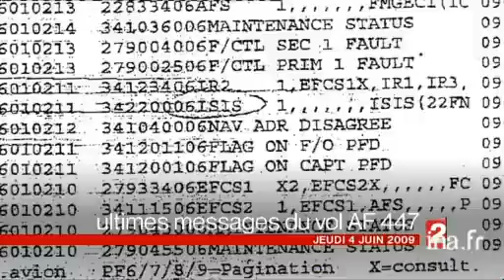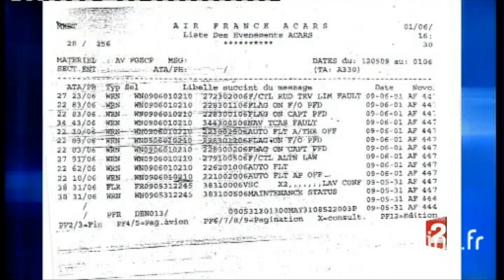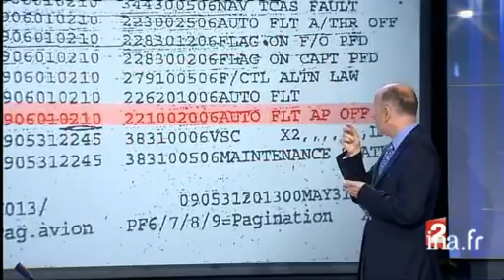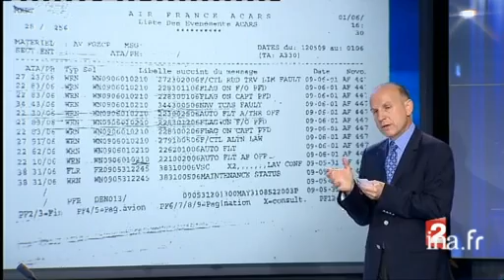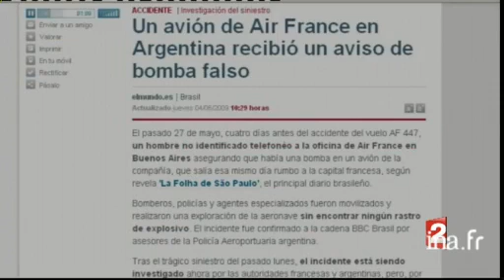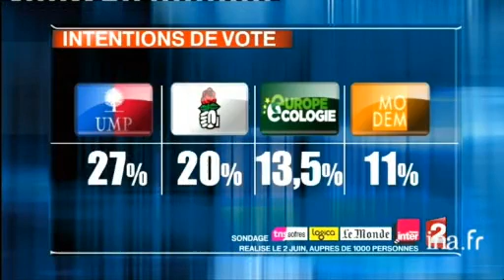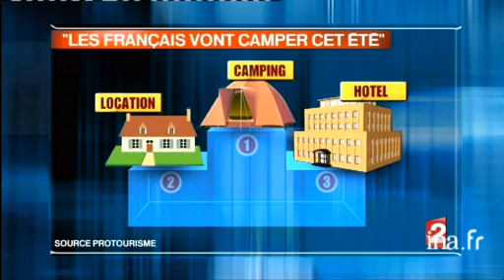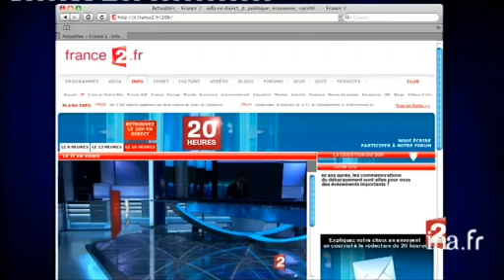20 heures [émission du 04 juin 2009]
4 juin 2009
1. [Plateau début]à 19:58:08:00 - 00:01:07:002. [Visite de Barack Obama au Caire]à 19:59:32:00 - 00:01:30:00Reportage consacré au voyage de Barack Obama, le président des États-Unis au Caire, en Égypte, où il a prononcé, aujourd'hui, son discours de réconciliation entre l'Amérique et le monde musulman. Il a annoncé le début d'une nouvelle ère et abordé la [...]3. [Plateau extérieur : Alain de Chalvron au Caire]à 20:01:03:00 - 00:01:16:00Duplex avec Alain de CHALVRON, envoyé spécial au Caire, qui fait le compte rendu du discours de Barack Obama. Le journaliste analyse l'impact du discours sur le monde musulman. D'après lui, son intervention était mesurée, très calibrée et plutôt [...]4. [Crash de l'Airbus A330 : premiers débris de l'avion retrouvés]à 20:02:30:00 - 00:00:55:00Reportage. L'armée brésilienne affirme avoir repêché les premiers débris provenant de l'airbus A330. Ces débris seront mis à la disposition des enquêteurs français. L'aviation brésilienne continue à survoler sans relâche sur une zone de 100 km. [...]5. [Plateau chronique : Thierry Curtet]à 20:03:42:00 - 00:02:21:00Le journalisteThierry CURTET tente d'analyser la liste des messages d'erreurs émis par l'airbus A330 avant qu'il ne disparaisse.Son analyse est complétée par l'interview d'Eric DERIVERIE, commandant de bord.6. [Crash de l'A330 : l'hypothèse de la désintégration en vol]à 20:06:24:00 - 00:01:15:00Reportage consacré à l'hypothèse de dislocation en vol de l'airbus A330. Des cas précédents de désintégration sont évoqués. Le témoignage d'un pilote volant dans la zone, qui aurait aperçu une lumière blanche intense renforcerait cette théorie. [...]7. [Plateau lancement : cas de violente grêle sur un vol Easy Jet en 2003]à 20:07:36:00 - 00:00:20:008. [Cas de violente grêle sur un vol Easy Jet en 2003]à 20:07:57:00 - 00:01:24:00Reportage consacré à un cas de violent orage de grêle, ayant frappé un Boeing 737 de la compagnie Easy Jet en 2003, obligeant le pilote à rebrousser chemin pour atterrir en urgence. L'avion avait subit d'importants dégâts de carrosserie et de [...]9. [Plateau extérieur : Martine Laroche Joubert]à 20:09:20:00 - 00:00:17:00Duplex avec l'envoyée spéciale Martine LAROCHE-JOUBERT, en direct de Rio de Janeiro. La journaliste fait le compte rendu de le cérémonie en hommages aux victimes du crash de l'airbus A330, qui s'y est déroulée ce matin, en présence de Bernard [...]10. [Plateau lancement : Londres : verdict du procès des meurtriers des deux étudiants français]à 20:10:26:00 - 00:00:21:0011. [Londres : verdict du procès des meurtriers des deux étudiants français]à 20:10:46:00 - 00:01:26:00Reportage. Londres : Le verdict du procès des meurtriers des deux étudiants français requiert une sentence de la réclusion à perpétuité avec des peines incompressibles de 35 et 40 ans. Les deux meurtriers les avaient sauvagement torturé avant des [...]12. [Plateau brève : début des votes pour les élections europénnes à l'étranger]à 20:12:11:00 - 00:00:13:00Brève en images. Le vote pour les élections européennes ont débuté, aujourd'hui, en Grande - Bretagne et au Pays-Bas.13. [Elections europénnes : les dernières estimations des sondages]à 20:12:46:00 - 00:01:20:00Reportage consacré au derniers sondages sur les intentions de vote des français aux élections européennes. L'UMP est toujours en tête, suivi pas le PS et "Europe écologie". François BAYROU, accuse les sondages de manipulation et promet de devancer [...]14. [Plateau extérieur : Alix Bouilhaguet]à 20:14:05:00 - 00:00:50:00Duplex avec la journaliste Alix BOUILHAGUET, en direct de la Porte de Versailles où elle fait le compte rendu du dernier meeting de l'UMP, avant les élections européennes.15. [Plateau brève : meeting du parti socialiste à Lille]à 20:14:59:00 - 00:00:15:00Brève en images. Lille : Images du dernier meeting du parti socialiste où Martine Aubry, la première secrétaire du PS, est entourée de Laurent Fabius, Bertrand Delanoë.16. [Plateau : rappel des titres]à 20:15:17:00 - 00:00:28:0017. [Plateau brève : Chine : Commémoration du 20ème anniversaire des évènements deTian An Men]à 20:15:45:00 - 00:00:25:00Brève en images. Chine : commémoration du vingtième anniversaire de la répression du mouvement étudiant sur la place Tian'anmen .Commentaire sur images factuelles.18. [Chine : Tian'anmen  20 ans après]à 20:16:16:00 - 00:02:27:00Reportage. Chine : Le jour du vingtième anniversaire de la répression du mouvement étudiant sur la place Tian'anmen, l'endroit est inaccessible aux journalistes étrangers et quadrillé par des policiers. [...]19. [Plateau brève : accords entre producteurs de lait et industriels]à 20:18:37:00 - 00:00:25:00Br... Abonnez-vous